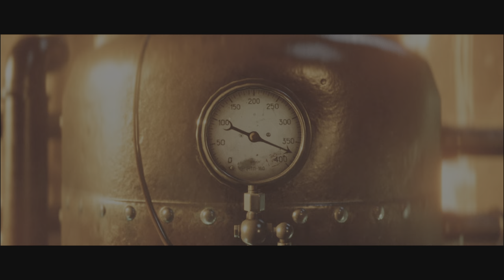EVIL WEST Walkthrough Gameplay PART 3 - JESSE RENTIER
Evil West Walkthrough Gameplay Part 3 includes Full Gameplay of Campaign Mission 3:  of Evil West 2024 Single Player Story Campaign for PlayStation 5, PS5 . This Evil West Story Campaign Walkthrough will include the Full Game. Evil West Game Walkthrough Part 3 will include PS5 Gameplay, All Bosses, Cinematics, Cut Scenes, OST, Story Missions and all Single Player Campaign Missions and the Ending. .

Evil West is a third-person shooter video game developed by Flying Wild Hog and published by Focus Entertainment. The game was released on November 22, 2022 for Windows, PlayStation 4, PlayStation 5, Xbox One and Xbox Series X/S.

During Evil West the player assumes control of Jesse Rentier, a vampire hunter. Jesse is equipped with powerful firearms including a six-shot pistol, a rifle and a flamethrower, and melee weapons including a gauntlet that can accumulate electrical energy and an axe. Enemies can be stunned and staggered following a melee attack, allowing players to execute them using a special finisher move. Players can also use the environment to their advantage. For instance, they can kick enemies into a spike trap, or shoot explosive barrels. Players will occasionally encounter boss characters, which are powerful enemies with unique attack patterns. As the player progresses in the game, they will level up and gain new skills and abilities. The campaign can be played cooperatively with another player. Jesse Rentier, one of the last agents of a clandestine vampire-hunting organization, must protect the American frontier from supernatural monstrosities.